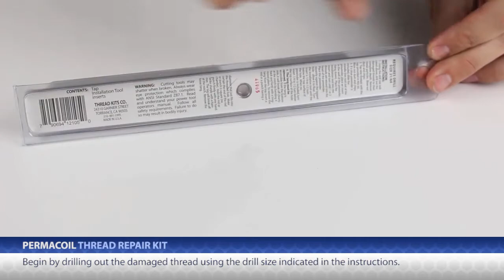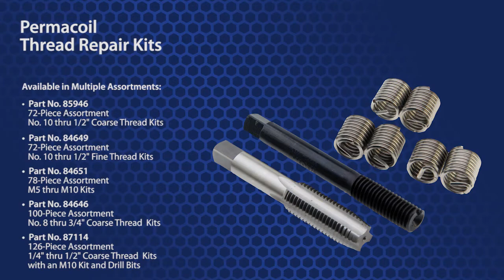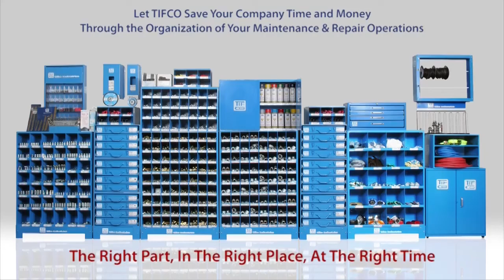Permacoil Thread Repair Kit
Repairing damaged or stripped threads is quick and easy to do with TIFCO's Permacoil Thread Repair Kits.